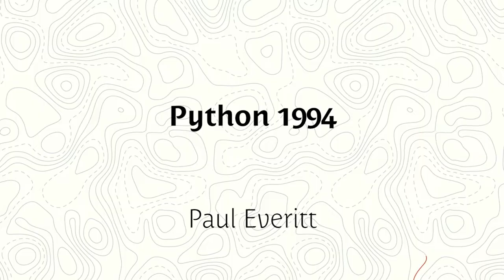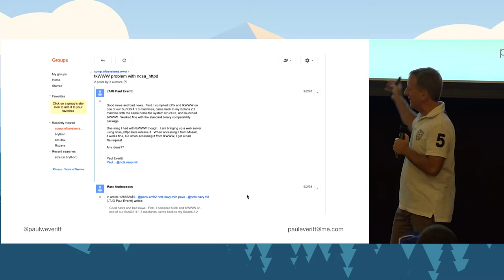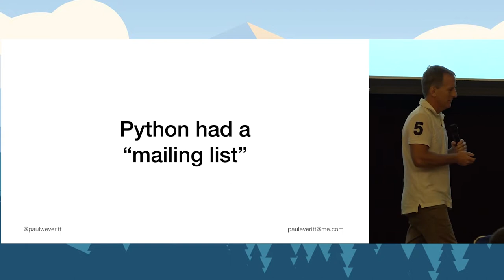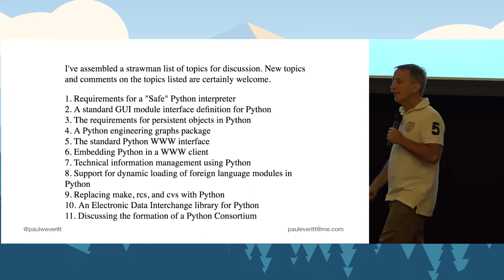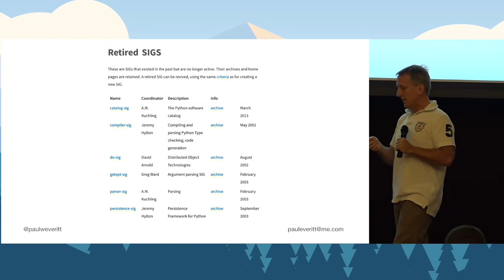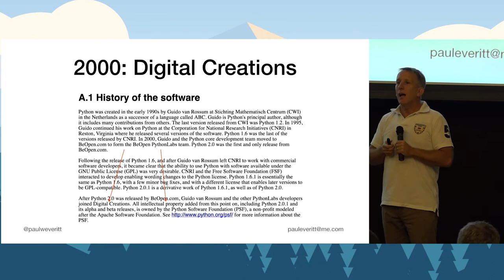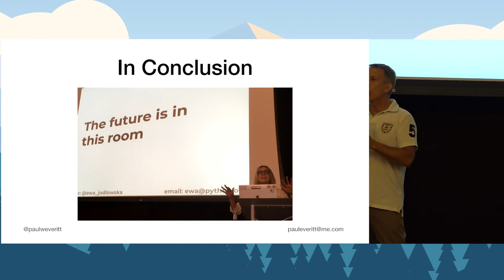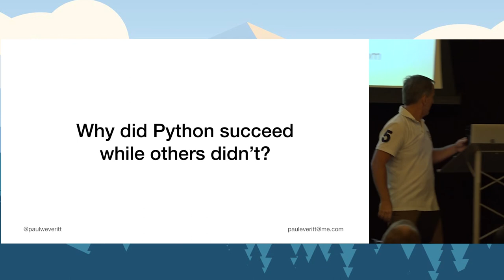Paul Everitt: Python 1994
“Come for the language, stay for the community.” The Python community started in 1994 at a NIST workshop in Maryland. What was the world of Python like in its first years? Did we have any clue whatsoever? A joke-focused tour of early Python, heavy on question-and-answer.